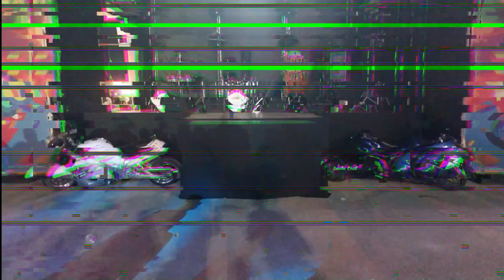HAYABUZA XXL 3 . 0 GUESS@LIVE HAKE 2023